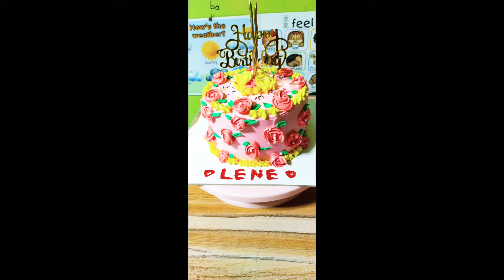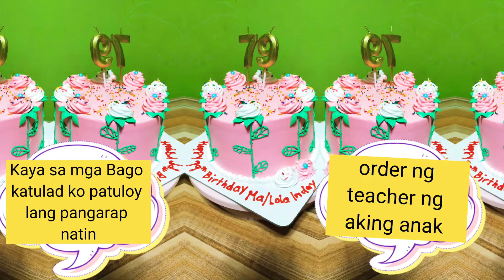ANG AKING CAKES NOON AT NGAYON/ DON'T GIVE UP